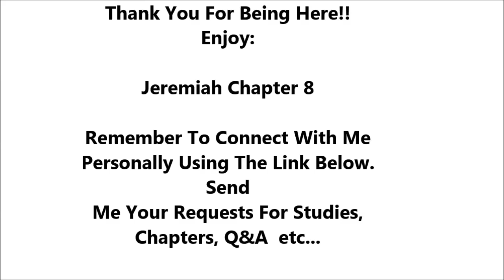Jeremiah Chapter 8 - Holy Bible - Highest Quality Dramatized Audio